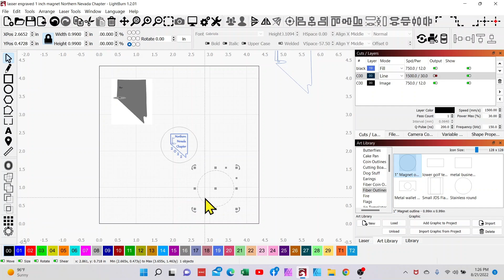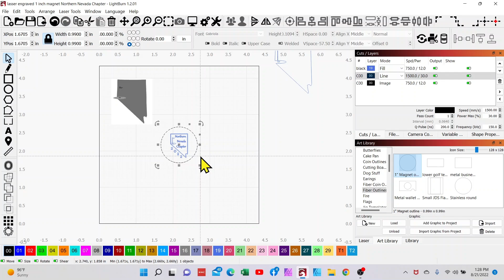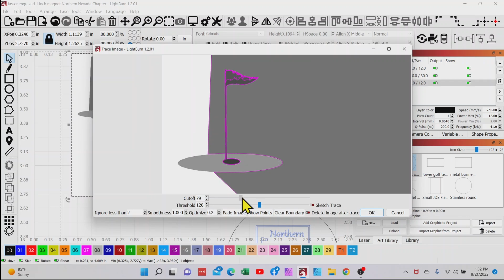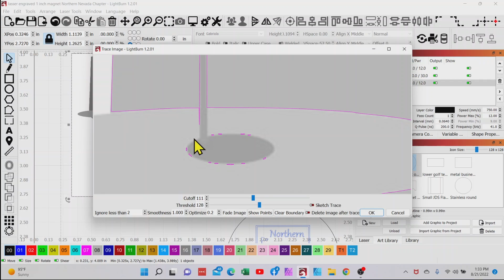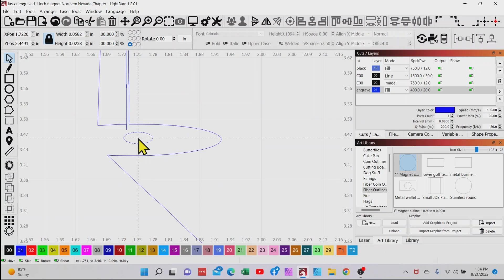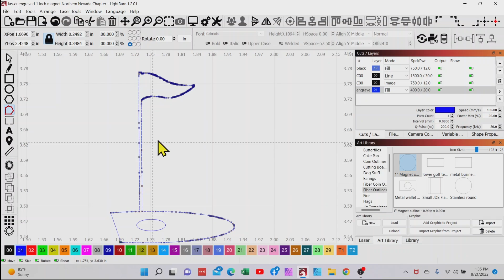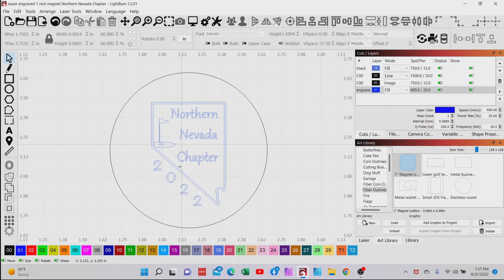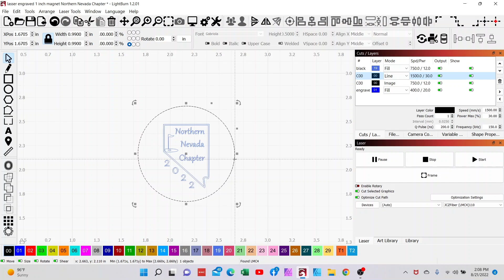Fiber Laser engrave chrome colored magnet for a Golf ball marker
In this video I show you the process of using a fiber laser to engrave a magnet for a ball marker. We cover some tracing and node editing in this video. I show you how easy it is to line up your work and how quickly you can get a very nice white color engrave.

$50 off of laser using code 62180